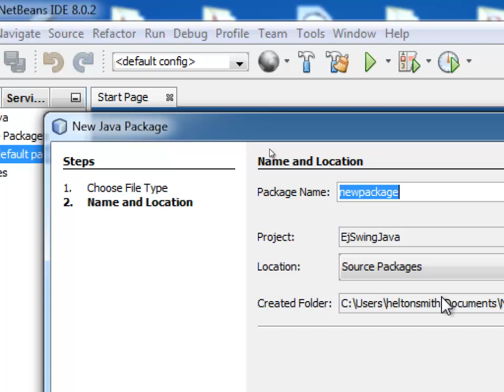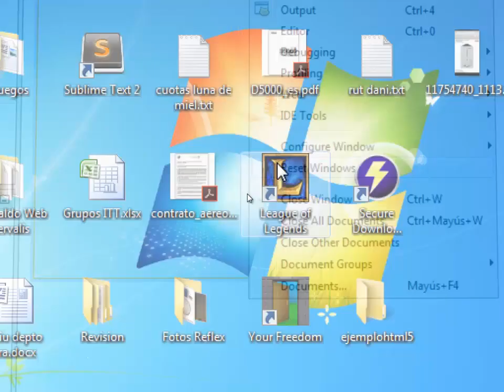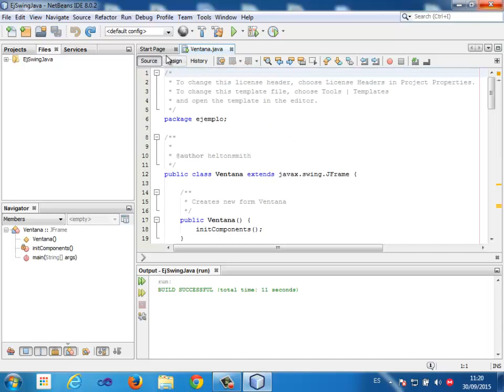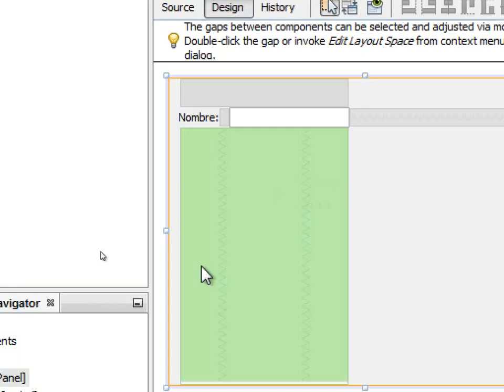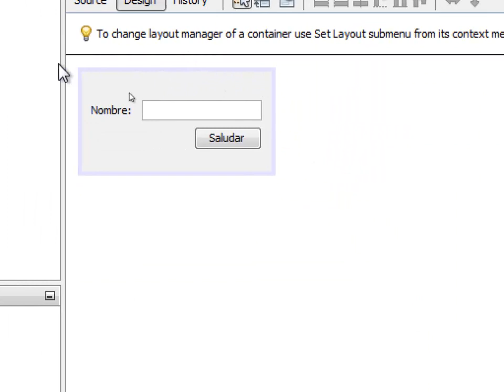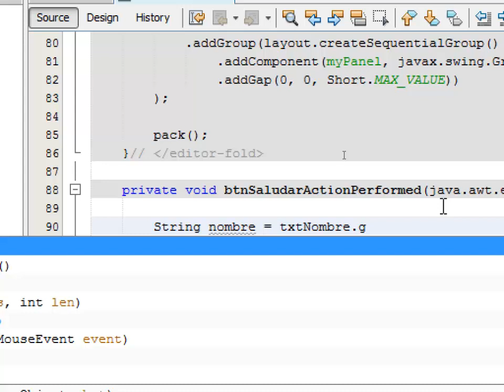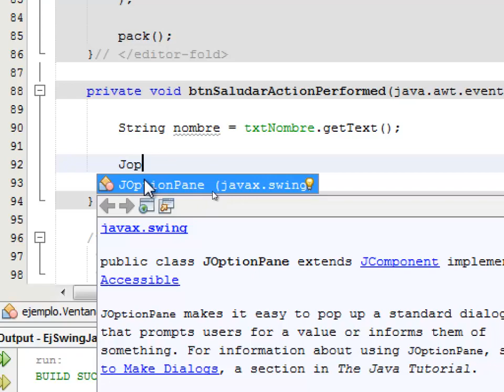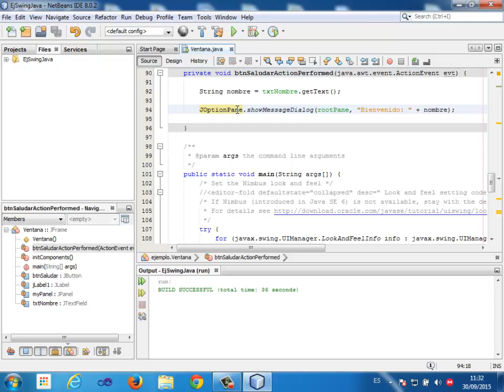Introducción a las aplicaciones gráficas Swing JAVA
by Helton Smith Bustos Sáez